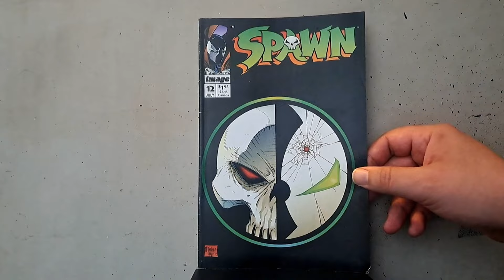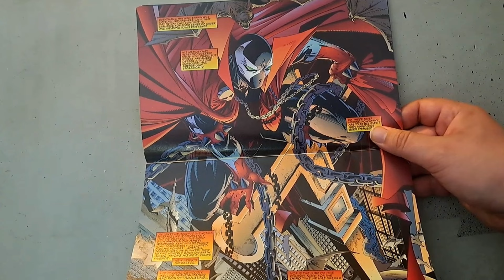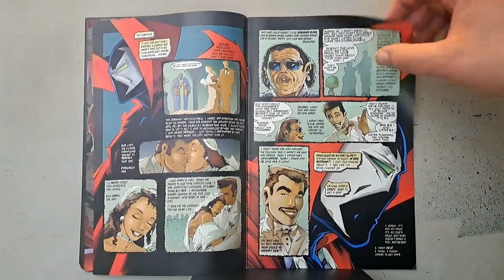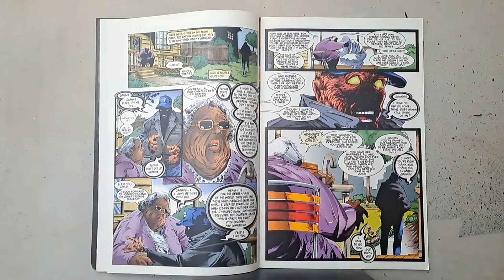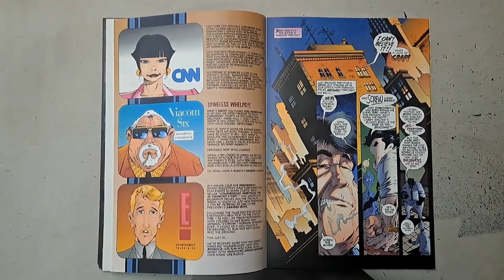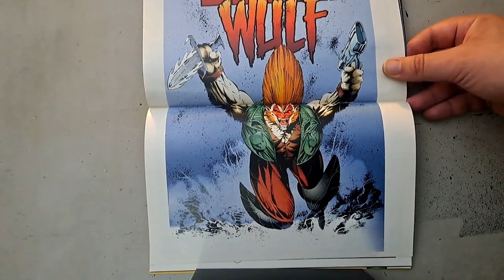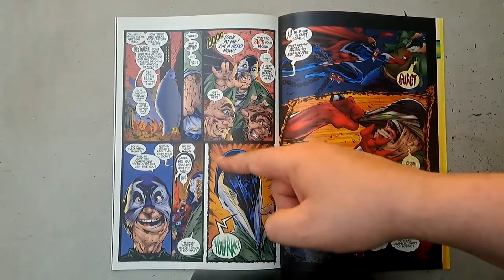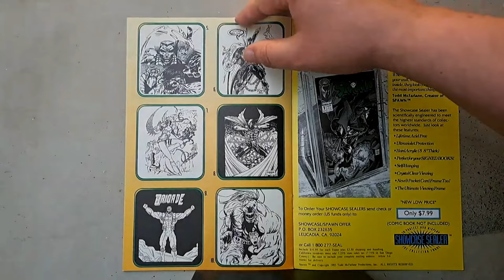Spawn #12: Spawn is the most boring zombie demon you've ever met